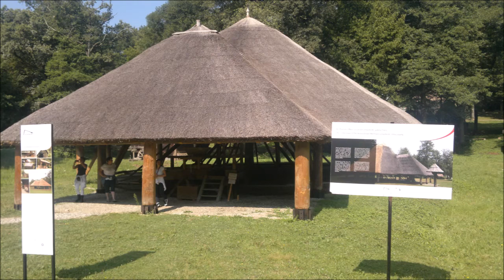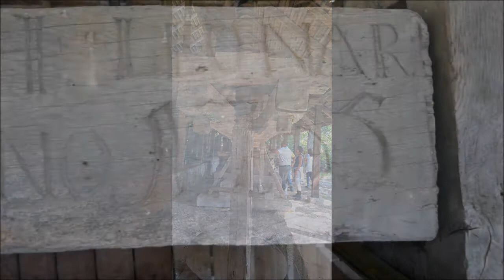A"Jó Barátok Film" bemutatja :Csernakeresztúrtól Nagyszebeig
Csernakeresztúrtól Nagyszebeig